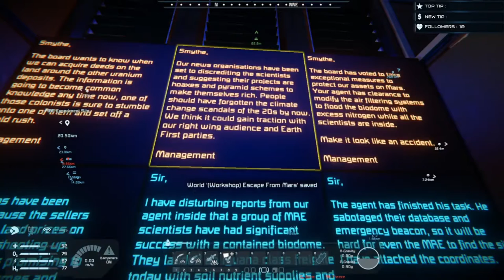Escape from Mars Ep 5 pt 1 The Experiment Site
Join us as we continue our mission and attempt to Escape From Mars.

Todays episode we find ourselves exploring a underground cave and a experiment site that contains a surprise.